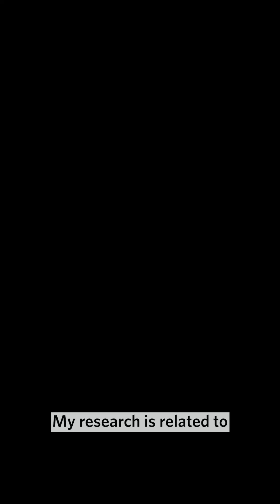⚡The energy of the future with Rachel Jiang '27!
Meet Rachel Jiang '27! Rachel studied semiconductor materials capable of withstanding extreme temperatures, as a part of the MITEI energy undergraduate research opportunities program. This work enables more efficient electronic systems in geothermal energy technologies.

Here, Rachel, an electrical engineering and computer science major at MIT, shares how her work is interconnected with the advancement of other clean energy fields.